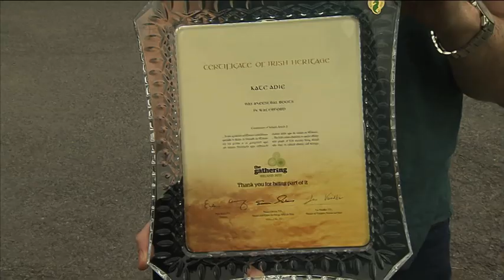Former War Reporter Kate Adie searches for her Irish relatives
Well known war reporter and Journalist Kate Adie has been presented with a Certificate of Irish Heritage.

Kate Adie's father, John Kelly, is from Waterford and she is trying to trace him or his family.  Her mother , now aged 93, had to give up Kate for adoption when she was born.

Kate believes her father is now dead, her mother says he was tall, dark and handsome and loved dogs, possibly breeding them and that he had a brother by the name of Michael and thinks he may have emigrated to America at some stage.

Anybody with information on the Kelly family which might help Kate Adie trace her family roots is asked to contact Donal Moore at Waterford city archives